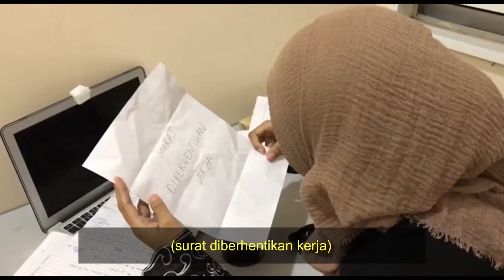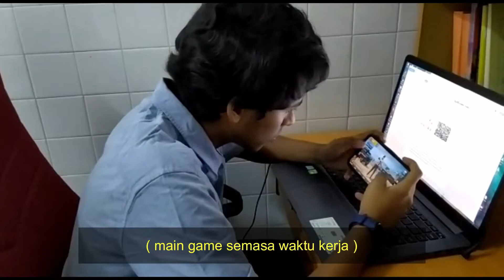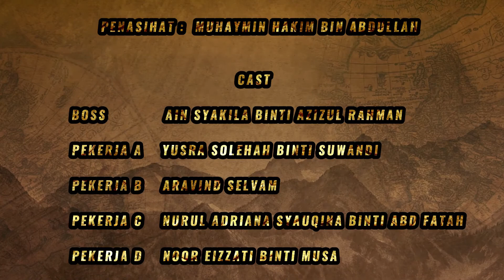Kena buang Kerja? Diberhentikan? Kenapa?